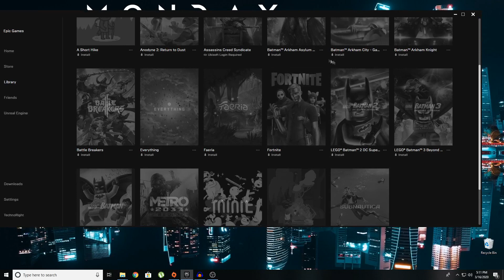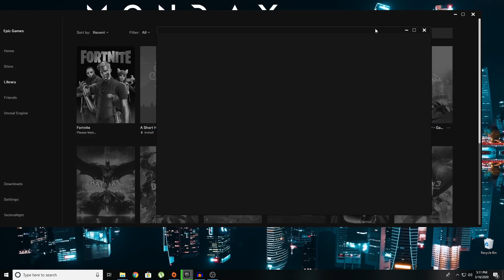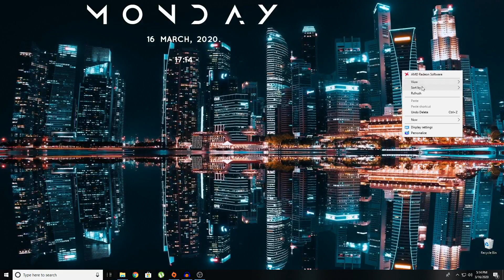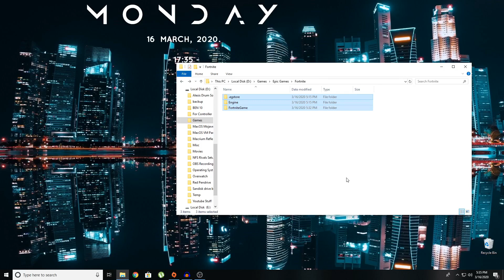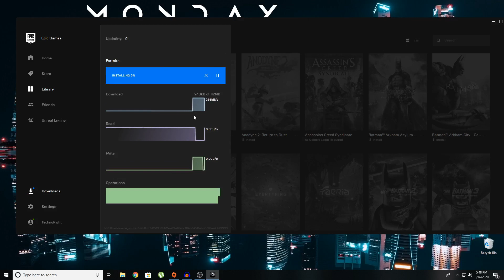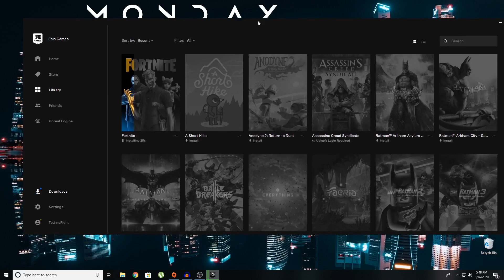How To Restore Games In Epic Games Launcher PC | How to restore a backup in Epic Games Launcher PC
Hey, guys here is another video where I guide you guys on how to restore games that you have a backup from another computer in the Epic Games Launcher. It is very simple. Sorry for the audio as my recording system had some issues. I will keep an eye on this and never let this happen again. Thanks for the support guys!